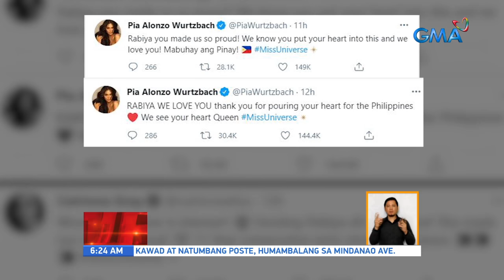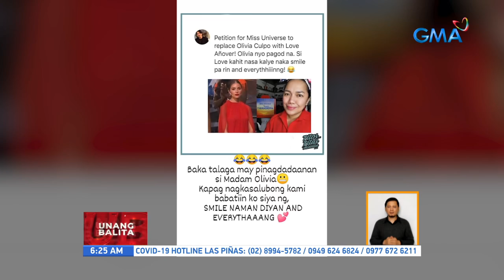Suporta ng mga Pinoy kay Rabiya, idinaan online | UB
As usual, trending ang MIssUniverse2020! Siyempre, hindi pahuhuli ang mga Pinoy sa pagsuporta kay Rabiya Mateo at sa paggawa ng memes!